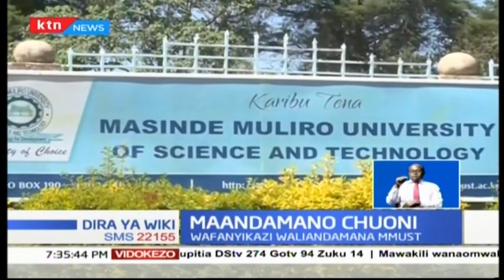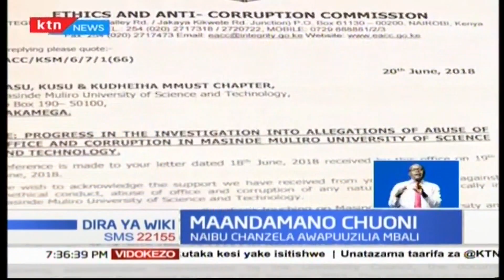Wafanyikazi wa chuo kikuu cha Masinde Muliro waandamana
Wafanyikazi wa chuo kikuu cha mmust wameandamana leo kushinikiza kuondolewa kwa naibu wa chansela wa chuokikuu cha Masinde Muliro kwa madai ya ubatirifu wa fedha. Bodi ya kusimamia chuo kikuu hicho ikimpa barua ya kuondoka mamlakani kuanzia kesho